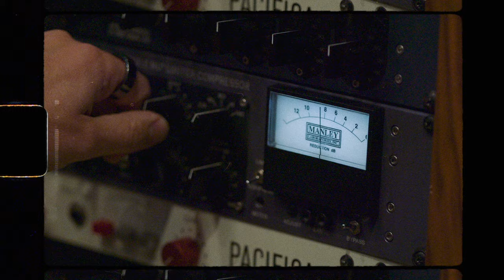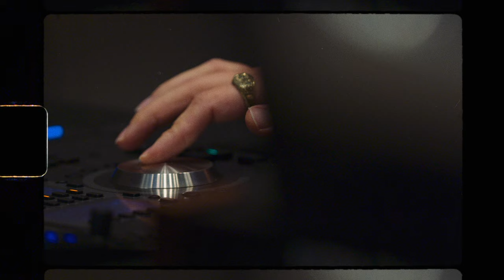Joseph Trapanese - No One Will Save You (The Big Score)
Hollywood Records has released its newest episode of their music docuseries - THE BIG SCORE. In this episode, composer Joseph Trapanese dives deep into the process of unearthing the alien soundscape created for his score in the 20th Century Studios' Sci-Fi Thriller 'NO ONE WILL SAVE YOU’. Trapanese reveals the techniques used to craft a unique sonic fingerprint, blending orchestral elements with altered textures that lead us through an exhilarating yet terrifying cinematic nightmare.

Music video by Joseph Trapanese performing No One Will Save You (The Big Score).